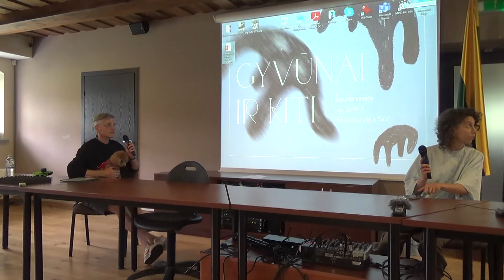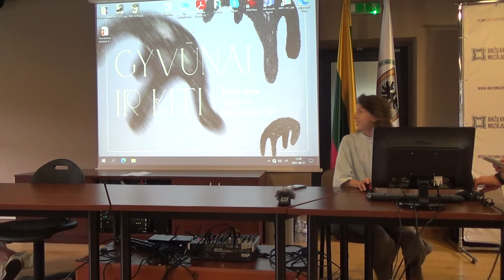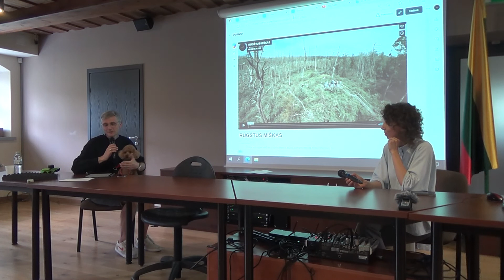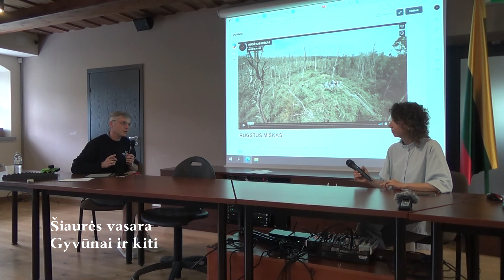Rugilė Barzdžiukaitė, „Ką mums gali papasakoti kormoranai?“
2022 m. rugpjūčio 21 d.
Tarptautinis šiuolaikinės literatūros forumas „Šiaurės vasara. Gyvūnai ir kiti“ Biržų krašto muziejuje „Sėla“.
Rugilė Barzdžiukaitė atsako į Aurimo Švedo klausimus apie dokumentinį filmą „Rūgštus miškas“ ir kormoranus